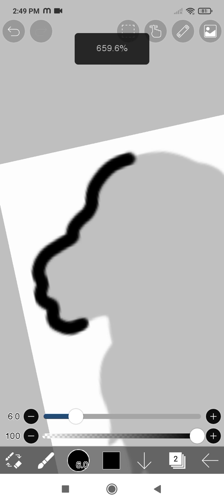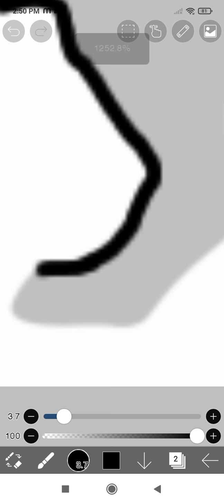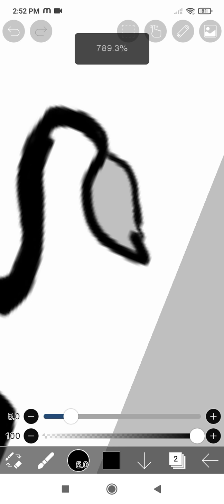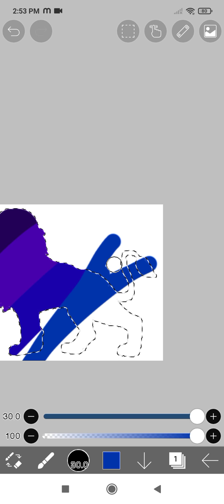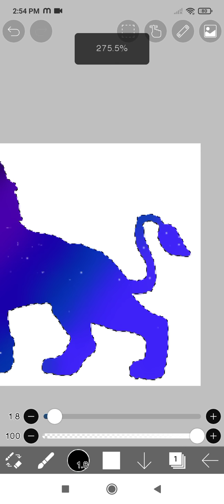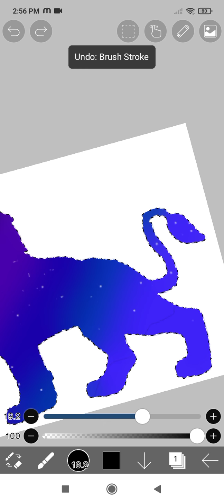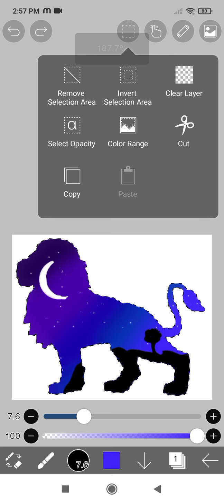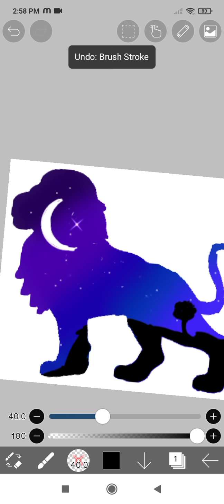Tried something new